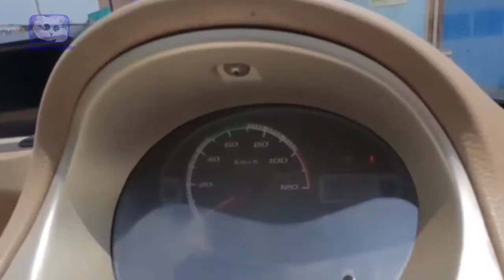INILAH DERETAN MOBIL LISTRIK TERMURAH DI DUNIA - 50 JUTAAN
Hai hai hai, kembali lagi di channel ini.
Mobil memang salah satu aset kendaraan yang bisa tergolong mewah. Namun untuk jaman yang modern ini kalian tidak perlu terlalu bingung dan pusing untuk mengumpulkan cuan demi membeli mobil. Sudah banyak para industri mobil listrik yang meluncurkan dan menawarkan hasil karyanya dengan harga yang terbilang murah. Dari pada naik motor kena hujan mending naik mobil ya guys, lagian harganya sama loh. Hmmm serius mimin? Yuk cari tahu aja.